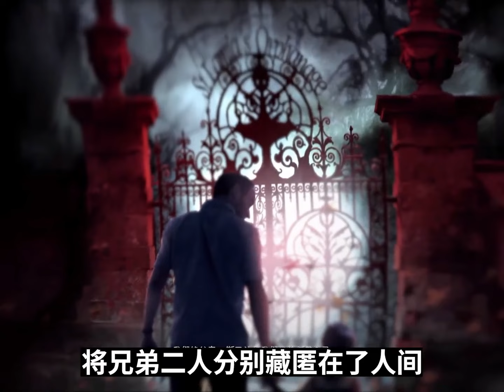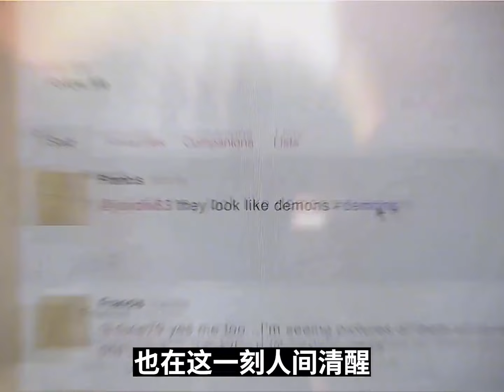【鬼泣】鬼泣系列最具争议的作品，兄弟本应该相亲相爱，但是在权力面前最终刀剑相向 # 单机游戏 # 还得是主机大作【修片狂魔】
哈喽大家好，这里是【修片狂魔】
YouTube上的唯一官方频道~
一个游戏玩的很杂的玩家
也是一位很喜欢讲故事的玩家！
把有趣的故事讲给你！
大家的点赞和订阅对我来说都是很宝贵的